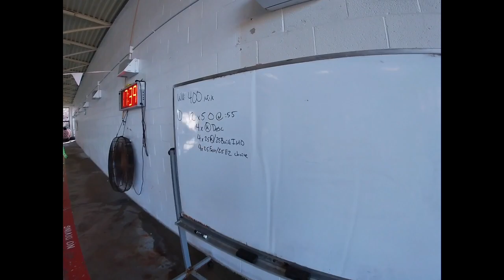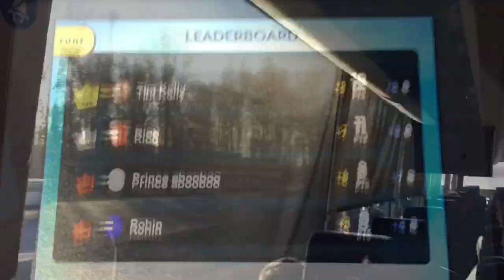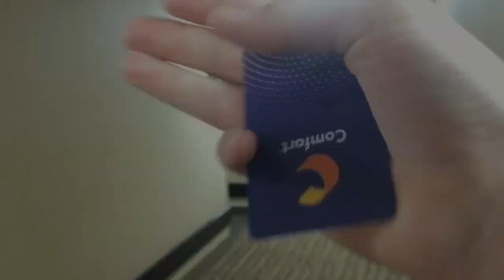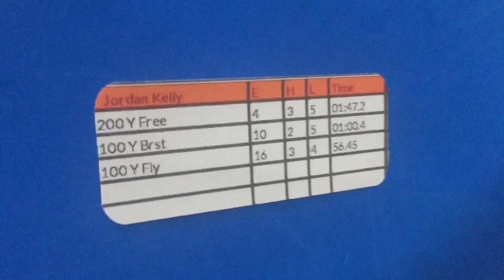The Power Died -NC travel trip (part 1)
Previous title: NC Swim Mac Novant health invite // power dies at pool (part 1)
Okay! whats up vloggers! I'm still a little slow with the vlogs but I will keep posting. This video is about the north Carolina meet I went to this January. It was a 4 day meet and was really fun. The funny part was the power went out in the middle of our pre-meet practice. watch the video to see how foggy and crazy it gets.